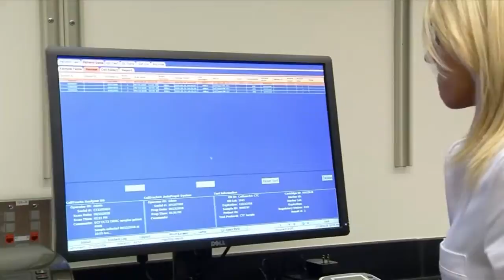Stopping the spread of cancer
Some researchers are working to stop the spread of cancer.